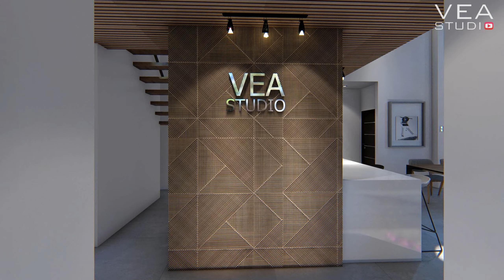OFW DREAM HOUSE | Modern House Design | 2 Storey 3 Bedroom with Terrace and Dirty Kitchen 9m x 13m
Project # 14
2 Storey House Modern Design with Terrace and Dirty Kitchen
A 3D Animation walk thru to visualise the outcome and appearance of the whole project.
Area : 140sqm. 9m x 13m
Spaces:
-Entrance Foyer
-Living Area
-High Ceiling Dining Area
-Kitchen
-2 Bedrooms
-1 Master Bedroom
-1 Master’s Toilet and Walk in Closet
-1 Common Toilet & Bath
-1 Powder Room
-Carport
-Dirty Kitchen and Laundry
-Terrace
-Lanai
-Storage

Project Roughly Estimate Cost: 2.5 – 3.5 Mil. php.
Standard Finished (Labor and Materials)
Material Cost and Labor cost may vary depending on your location.

 Please note that the designs presented in this channel are for reference use only.
For a safe, functional and cost-effective plan and design, consult an Architect.

Music from and Credited to the Owner:

1. Song: Hotham - Find